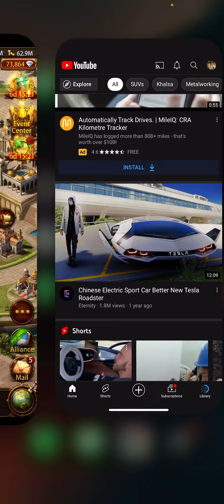Evony Kings Return Resources Part 2 संसाधनों को तेजी से and अतिरिक्त कैसे इकट्ठा करें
Evony Kings Return Resources Part 1 संसाधनों को तेजी से and अतिरिक्त कैसे इकट्ठा करें

Evony Kings Return Resources Gathering Tips for Fast and Extra resources gathering

MH Channel